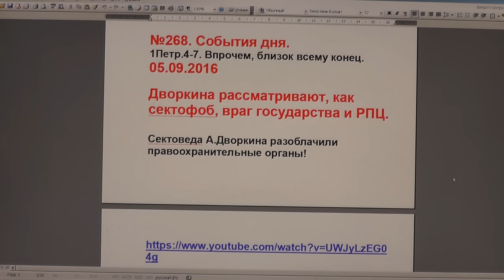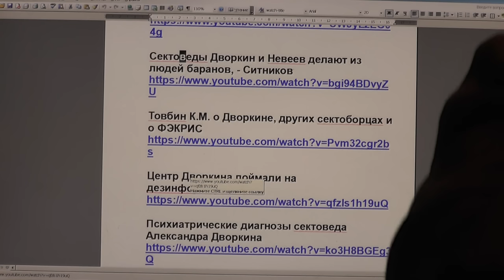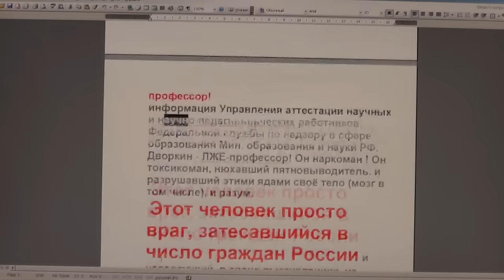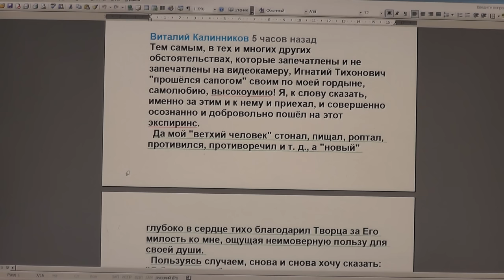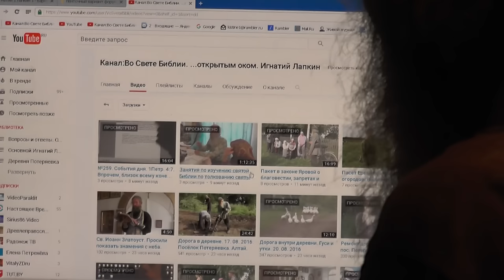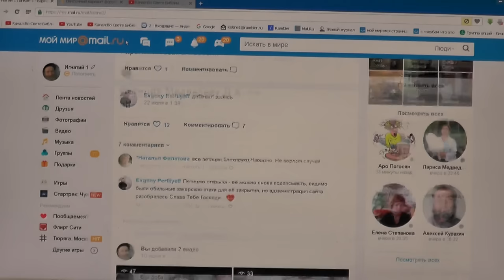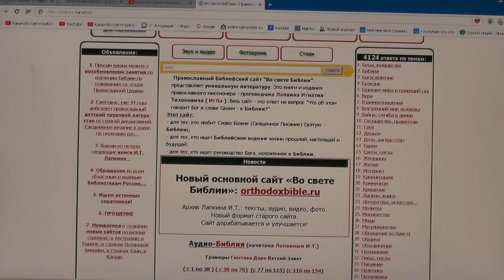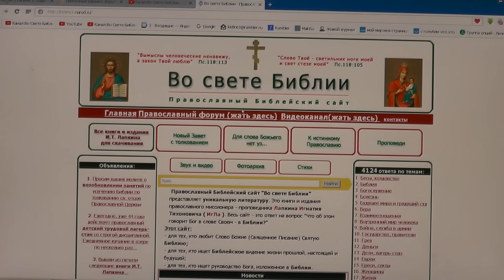№268. События дня. 1Петр.4:7. Впрочем, близок всему конец. 05. 09. 2016